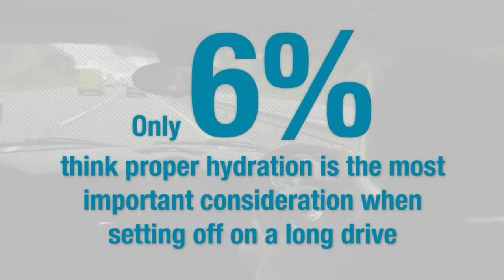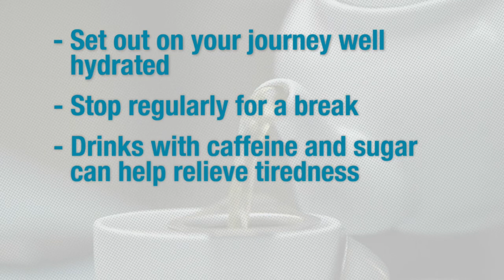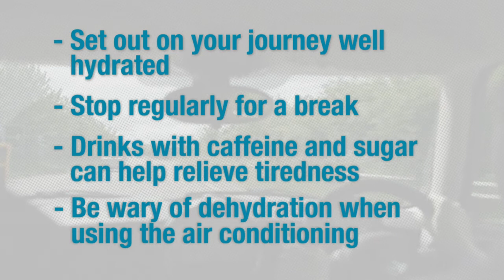Getting behind the wheel dehydrated could be as dangerous as drink driving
Why getting behind the wheel dehydrated could be as dangerous as drink driving

With summer approaching, motorists are being warned to make sure they stay well hydrated - as newly released consumer research shows only one in five of us have a drink before getting behind the wheel.

The new research was undertaken in response to a study released earlier this year, conducted by Loughborough University and published in journal Physiology and Behaviour, which revealed that dehydrated drivers make the same number of mistakes as drink drivers.
With the Loughborough University study showing that even mild dehydration is equivalent to being over the drink driving limit in terms of driver errors, experts are concerned that drivers who are not hydrated could be risking not only their own safety and that of their passengers, but also other drivers on the road and members of the public.

Now, the European Hydration Institute, which funded the study, is keen to offer its advice for drivers to ensure we all remain safe on the roads.  Watch our video to get clued up.